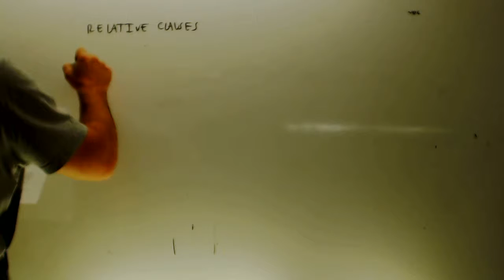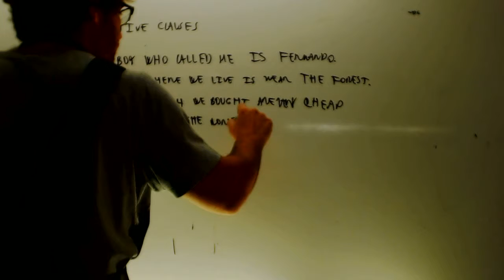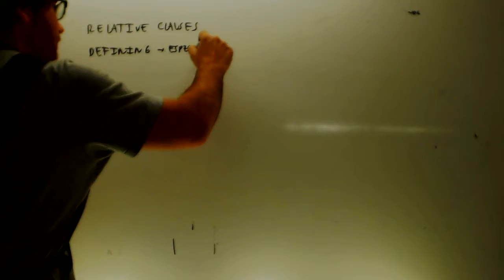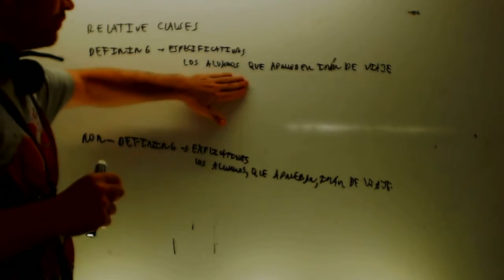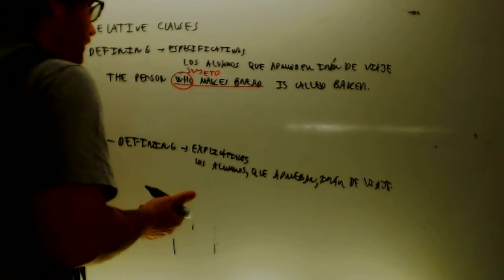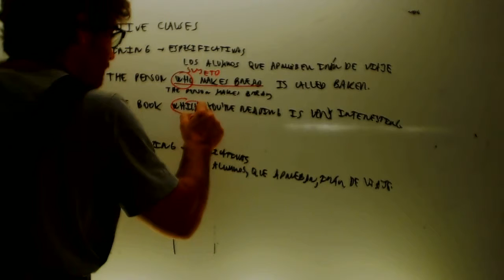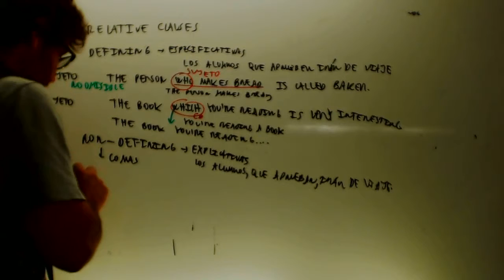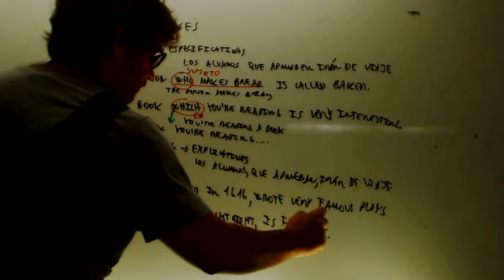Relative clauses Ingles 2 Bachillerato Academia Usero Estepona